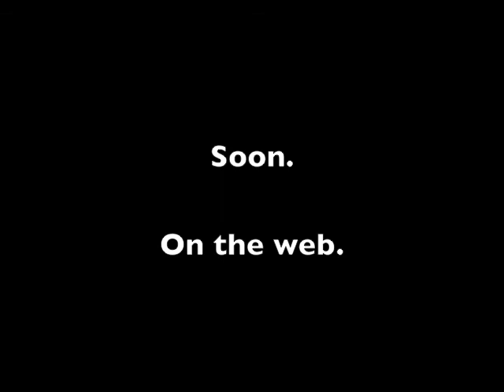Brokeback Nepal. Il trailer.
Il trailer del nuovo emozionante film sulle avventure di Oink Maialino Canterino, Ragazzetti e Diverietti in Nepal.